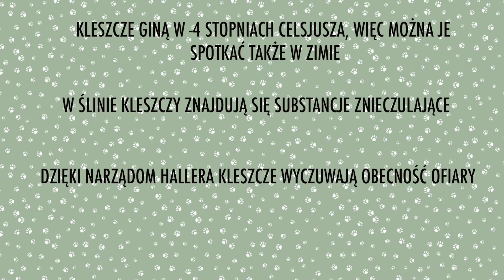DLACZEGO KLESZCZE SĄ GROŹNE? JAK WYCIĄGNĄĆ KLESZCZA? | CHOROBY ODKLESZCZOWE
Dlaczego najgorsze są domówki u kleszczy?
Bo to pasożyty, a nie gospodarze.
BA DUM TSSSSS

Za wsparcie merytoryczne dziękujemy dr Jańczakowi!